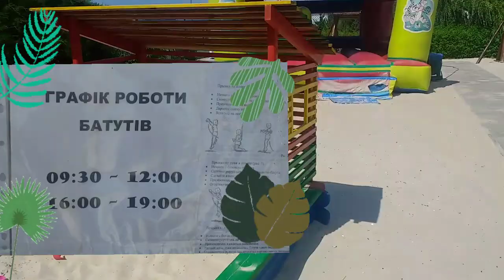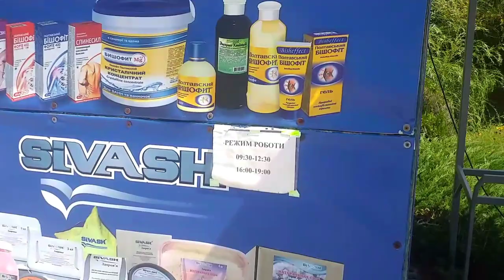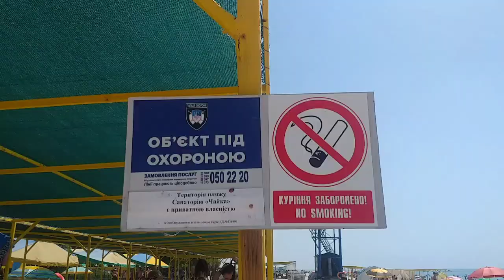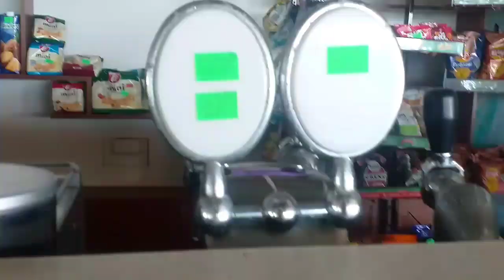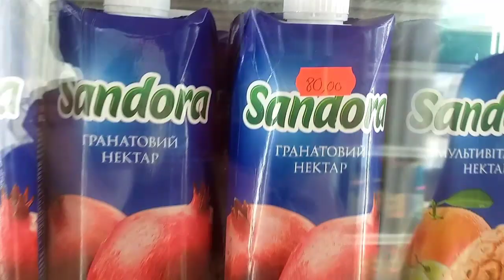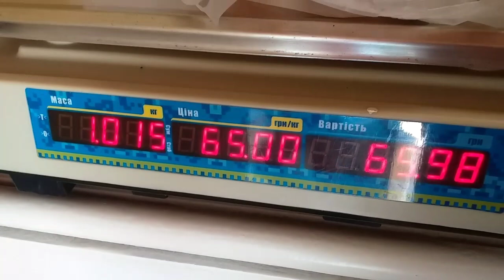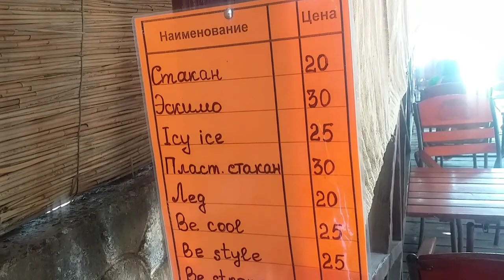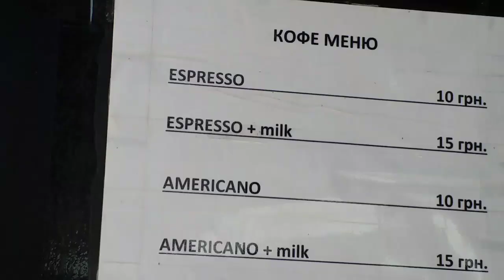Обзор пансиона "Чайка" г.ЛАЗУРНОЕ МОРЕ |куда плывут медузы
Лазу́рне — селище міського типу в Україні, центр Лазурненської селищної громади Скадовського району Херсонської області на узбережжі Чорного моря. Населення на 1 січня 2011 року становило 3214 осіб. Значний приморський кліматичний рекреаційний центр Херсонської області.
Площа: 71,53 км²
Погода: 14 °C, вітер пд.-зх., швидкість вітру: 21 км/год, вологість: 93% weather.com
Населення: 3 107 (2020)